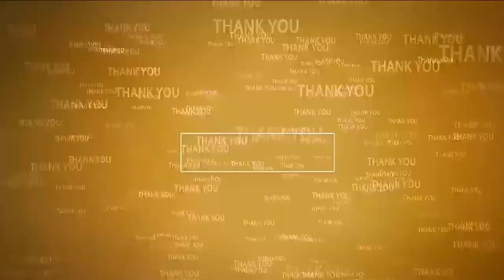ప్ర‌మాదం అంచున పెన్న‌మ్మ‌...!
- పెన్నాకి పెరుగుతున్న వ‌ర‌ద ఉధృతి
- జిల్లాలో కురుస్తోన్న వ‌ర్ష‌పాతం..ఎగువ ప్రాంతాల వ‌ర‌ద నీరు
- బిక్కుబిక్కుమంటున్న పెన్నా ప‌రివాహ‌క ప్రాంత వాసులు
- వ‌ర‌ద వ‌స్తుందేమోన‌న్న‌ భ‌యాందోళ‌న‌లో సిటీ ప్ర‌జ‌లు
- పెన్నా న‌ది తాజా ప‌రిస్థితిపై ఎన్‌3 ప్ర‌తినిధి ఎక్స్‌క్లూజీవ్ రిపోర్ట్